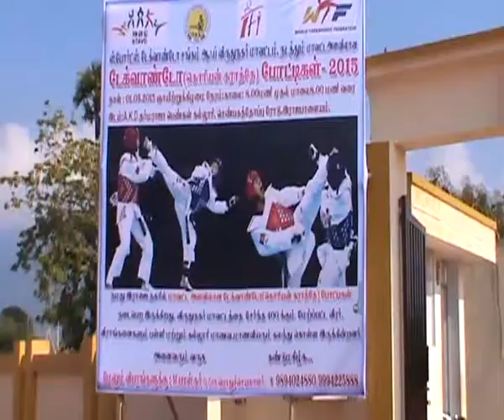News | Moon Tv | 03 02 2015 | 7pm (Sec2)